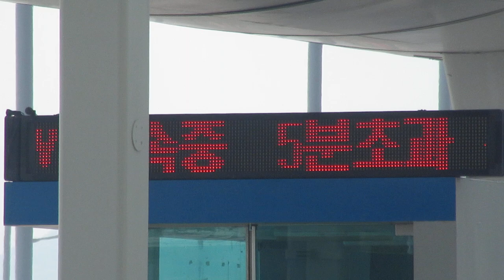방범CCTV(防犯カメラ) LED전광판(LED電光掲示板) 인천국제공항(仁川国際空港) T1 3F EXIT9